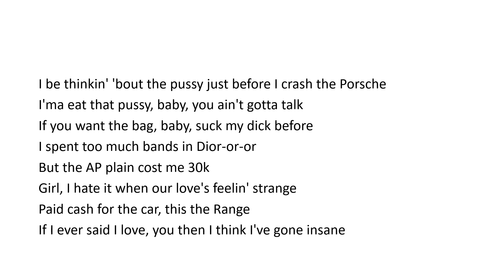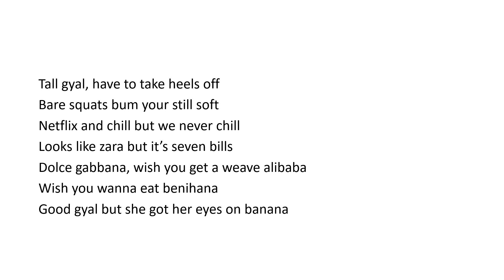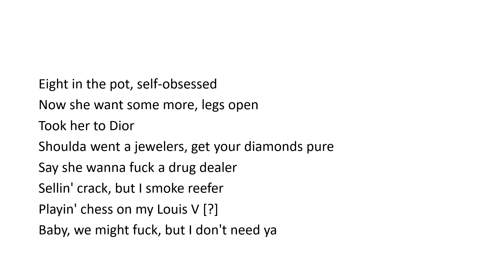Da Beatfreakz ft D Block Europe x Krept & Konan x Deno - Self-Obsessed (lyrics)